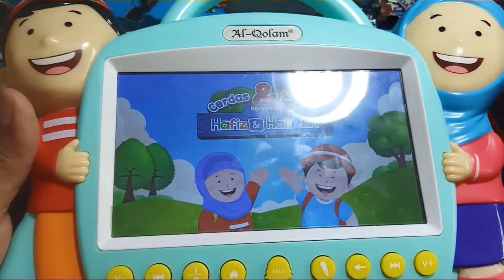Cara bongkar smart hafiz versi 5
Assalamualaikum. semoga teman-teman suka video kali ini.
Review Cara Cara bongkar smart hafiz versi 5, JANGAN Lupa Like dan Subscribe juga di KOMEN ya.., BUAT support channel JAY Mrscellular, biar lebih semangat untuk buat video & uploud selanjutnya. semoga bermanfaat. tks.